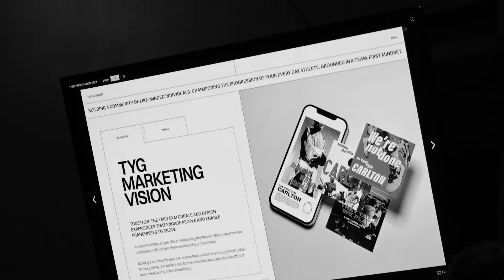NO FINISH LINE - THE YARD GYM GLOBAL VIP WEEK 1.0 EP 02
VIP GLOBAL WEEK IN SAN DIEGO CALIFORNIA